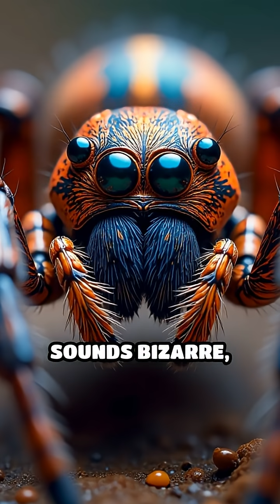Why Do Spiders Dance Before They Hunt?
Ever seen a spider dance? Discover why these tiny predators groove before the hunt!